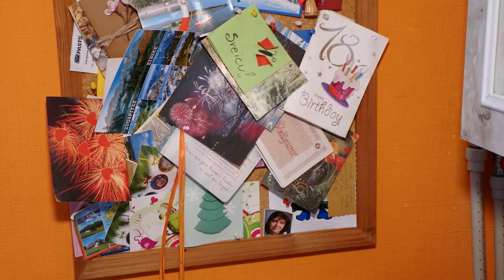Burkānu zaptes - novērtētas “Novada Garšā”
“Mazās burciņās iepildu dzīvesprieku,” tā saka alsundzniece Laila Puķīte. Pavisam nejauši sagadījies, ka viņa sākusi vārīt burkānu ievārījumu jeb kā pati saka – burkānu zapti. Nu tas jau izvērties par nopietnu vaļasprieku, jo no pašas izaudzētā vai savāktā top teju 20 veidu recepšu. To ir novērtējusi arī produktu konkursa “Novada garša” komanda. Šogad Lailas paveiktais saņēmis divas sudraba un vienu zelta godalgu. Turpina Ieva Benefelde no Skrundas televīzijas.